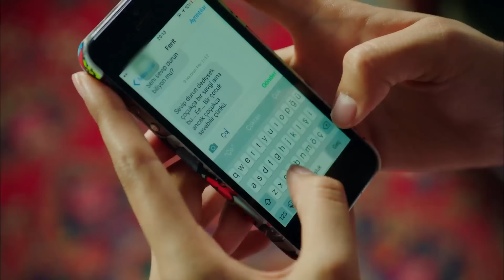Hanım Köylü 30. Bölüm (YAZ KLASİKLERİ)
Oyuncu Kadrosu:
Ferit Sabit: Yusuf Çim
İlkgün: Gülsim Ali
Düzgün Bey: Mehmet Özgür
Fikri Sabit: Ali İpin
Koptagel: Toygan Avanoğlu
Elmas: Aylin Kabasakal
Muhtar Eminne: Uğur Demirpehlivan
Reşat Döner: Selim Erdoğan
Yapım: Gold Film
Yönetmen: Murat Şevki Doğan
Senaryo: Filiz Ekinci & Baykut Badem